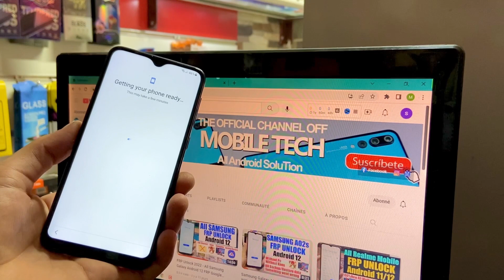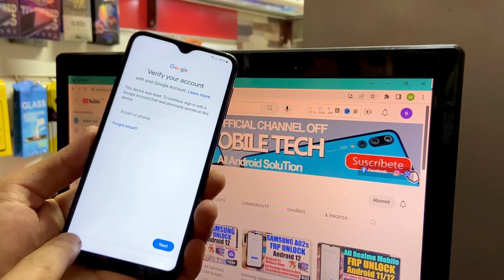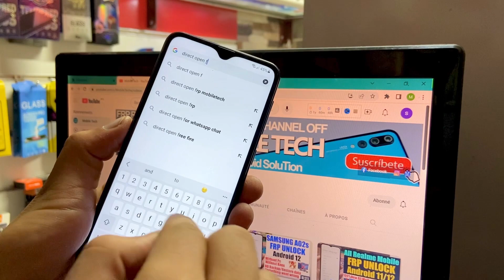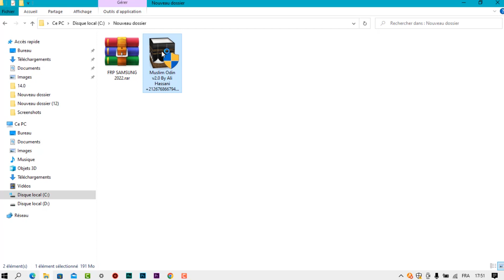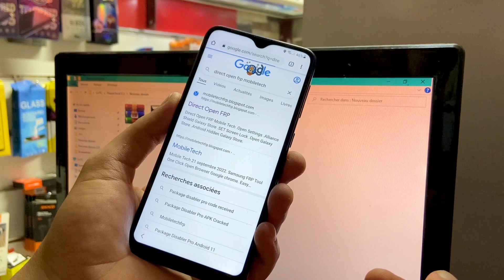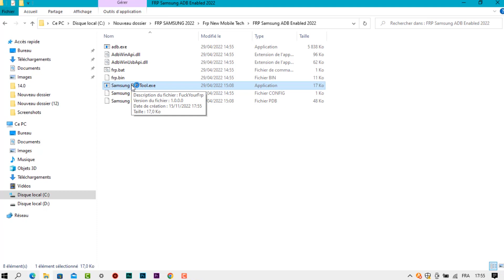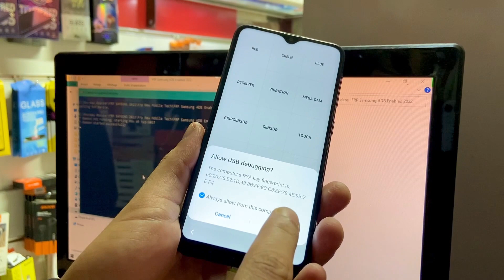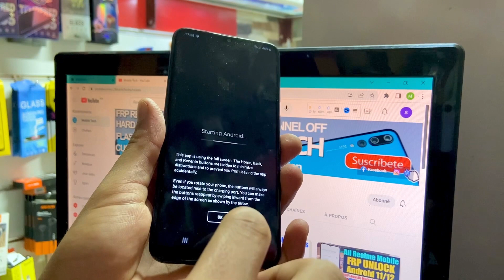New Method!!! All Samsung Android 11/12/13, Remove Google Account, Bypass FRP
How To Bypass Google Account All Samsung Android 11/12/13 FRP Latest method.

Mobile Tech,